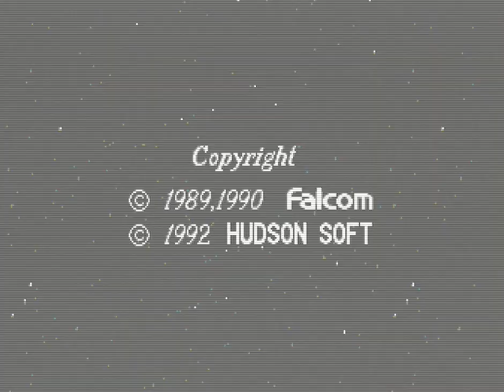Dragon Slayer Legend of Heroes[Eng] - game sample - TurboGrafx-16 / OSSC / RGB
Short gameplay recorded using actual hardware / RGB & OSSC and captured using Elgato game capture HD and audio mixed in DaVinci.

Originally released in 1991 for Japanese pc engine and then December 1992 for the TG-16 USA market.